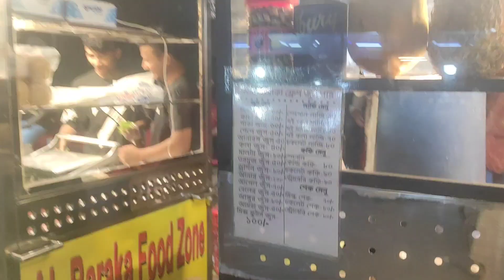মিরপুর হোপের মতই মিরপুর ১ গিয়ে কম দামে আপনারা লেডিস সব জিনিস কিনতে পারবেন